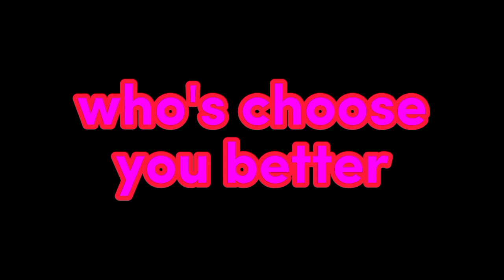trouble maker-now Nightcore versus slowed reverb